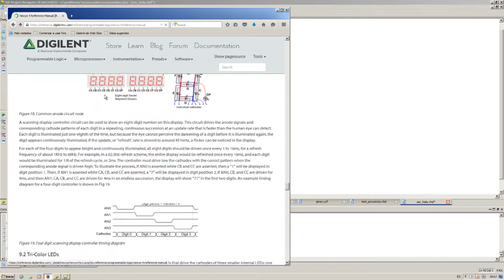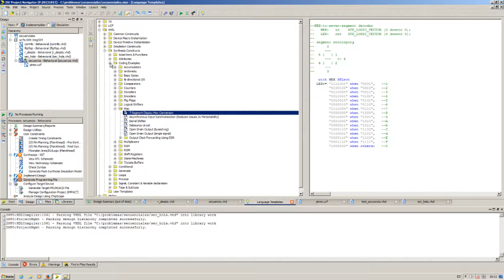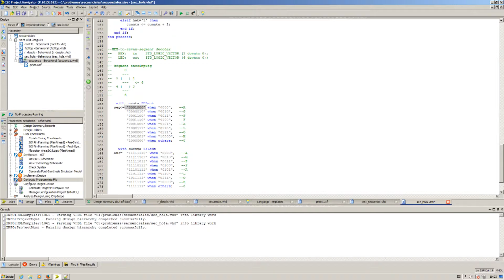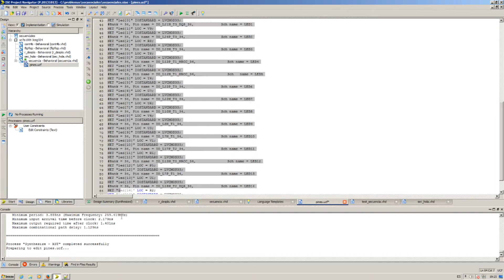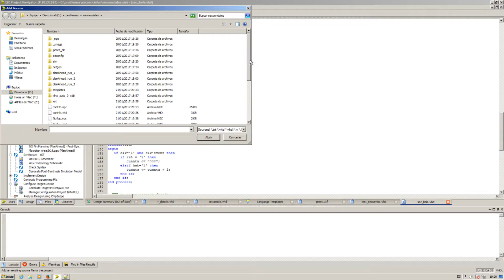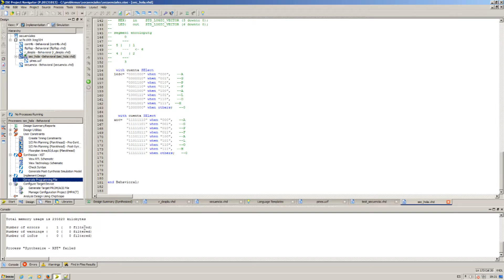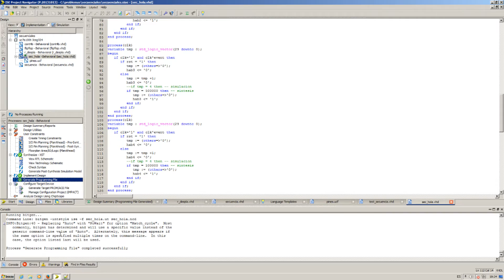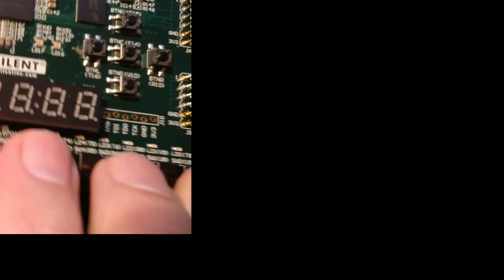Lec002 Problemas VHDL lógica secuencial (V)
Problemas VHDL lógica secuencial (V).
Asignatura: Diseño de Sistemas Electrónicos.
Grado en Ingeniería Electrónica y Automática Industrial.
Profesor: Roberto Gutiérrez Mazón.
Dpto. de Ingeniería de Comunicaciones
Área de Electrónica.

Realización y simulación de una serie de ejemplos de circuitos Digitales secuenciales modelados en lenguaje VHDL.